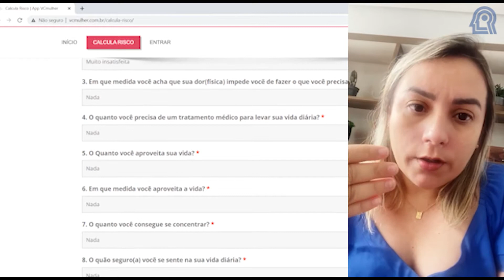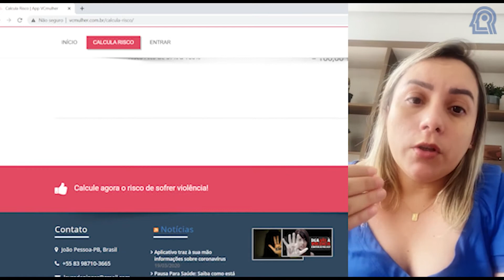AquiTemCNPq - Aplicativo indica risco de violência para mulheres e auxilia profissionais de saúde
Com apoio do CNPq, colaboração entre pesquisadores da Universidade Estadual de Ciências da Saúde de Alagoas (UNCISAL) e da Universidade Federal da Paraíba (UFPB), coordenada pela professora Kerle Dayana Tavares de Lucena, criou o aplicativo VCMulher.

No vídeo, a Profª. Kerle explica como funciona o aplicativo.